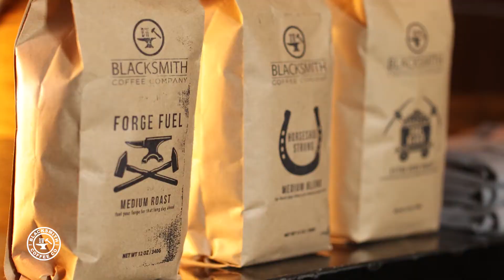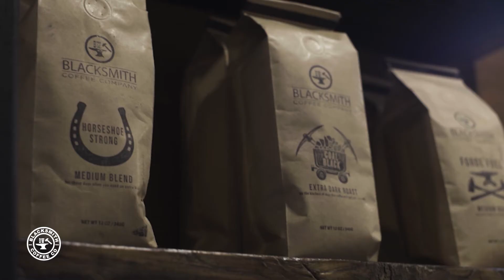Insane Antics, Extreme Builds and Good ole Family Pranks - Meet the Willems family | BW Blacksmith